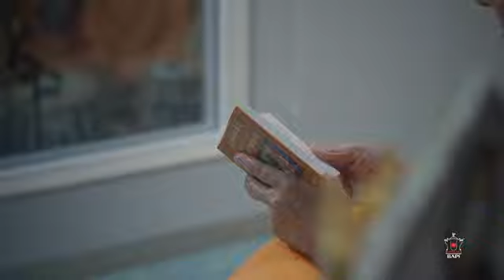Guruhari Darshan, 31 Jan - 2 Feb 2023, Mumbai, India